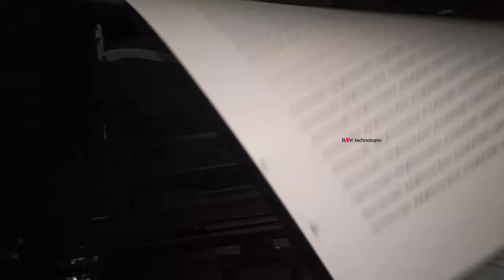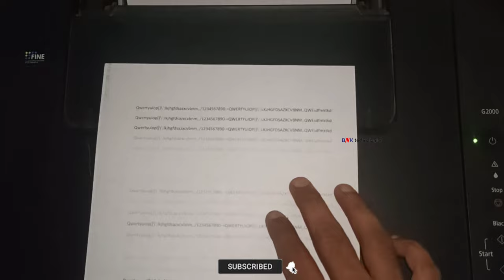Canon Pixma G2000 Printer Take Photostat / Photocopy / Copy Printing / Xerox / Copying മലയാളം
How To Make A Canon G2000 Printer Copy Prinitng